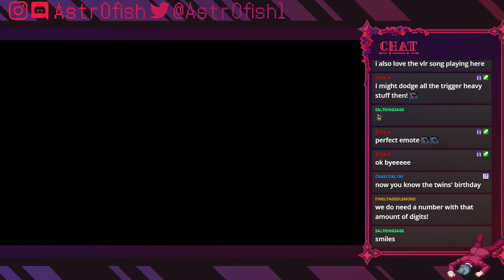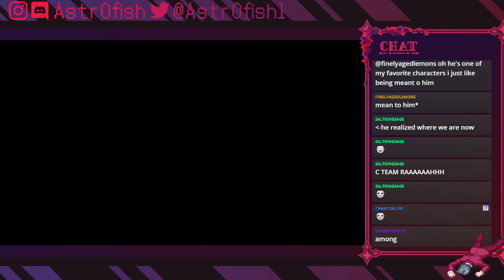[END] Zero Escape: Zero Time Dilemma // Time to FORCE QUIT